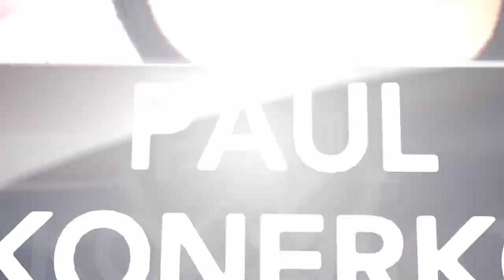MLB 2K - Franchise Game 128